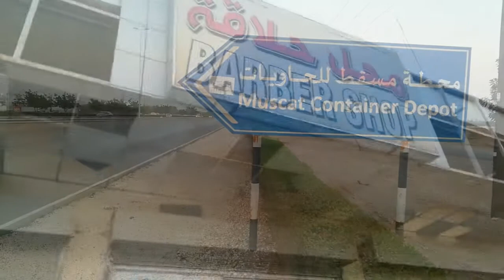Barber In Oman | GupShup with Anwaar bhai | Hair Cutting | Exploring Oman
Bangladesh | Oman | Pakistan